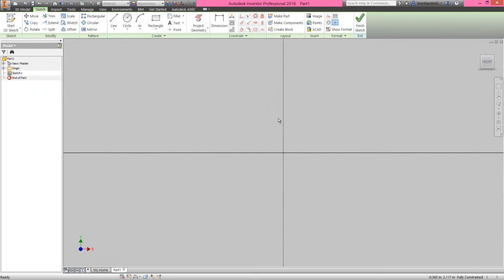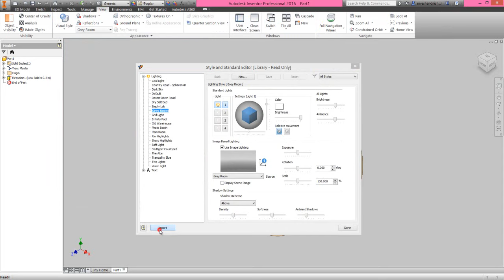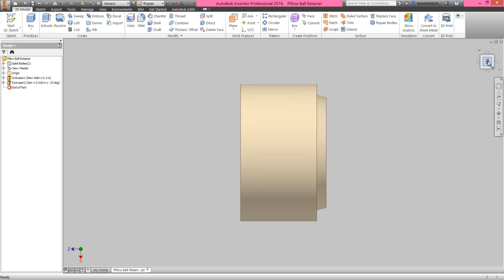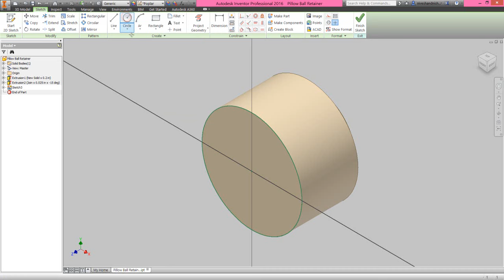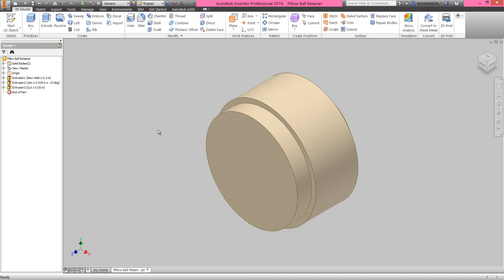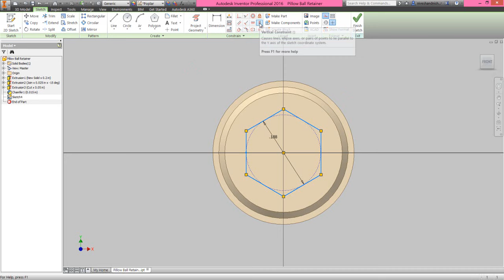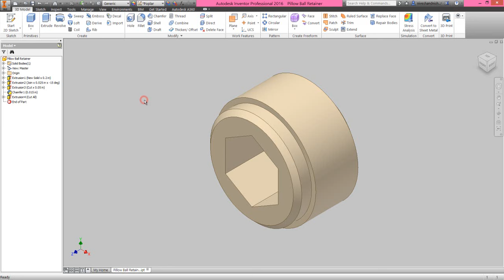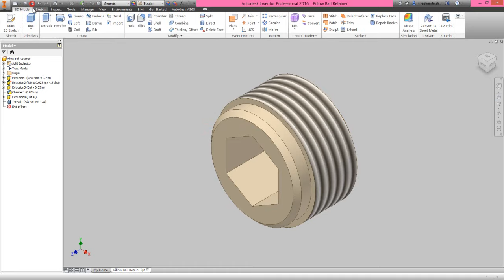Pillow Ball Retainer (Video Tutorial) Autodesk Inventor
The Design of ‘Pillow Ball Retainer’ has been taken from Assembly file of 'Suspension' → ‘Sample files’ → Autodesk Inventor.
Rest components of the model ‘Suspension Assembly’ (consisting in several numbers) have also been designed.